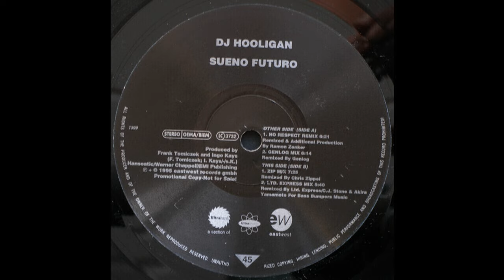DJ Hooligan - Sueno Futuro (Wake Up And Dream) (Zip Mix) 1995